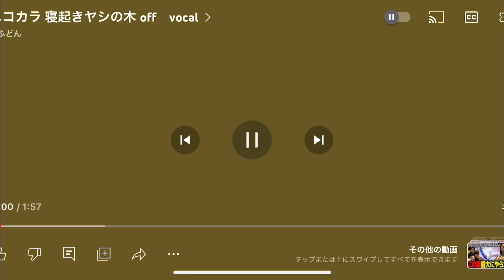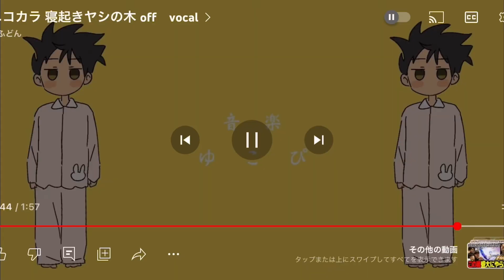たっくんの歌ってみたシリーズ今回は初見で寝起きヤシの木を歌ってみたよ！是非聴いてね！ww